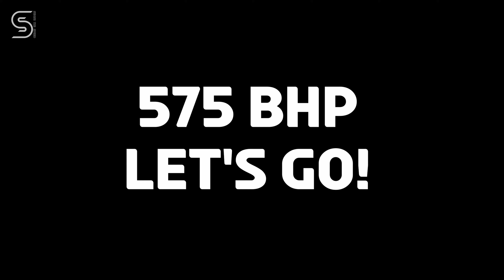575BHP BMW M3 E92 Coupe S65 V8 - SUNDAY DRIVE at Nordschleife - PS5 - GT7 - Steering Wheel 4K!!! 🔥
PS5 - GRAN TURISMO 7 - SUNDAY DRIVE at Nürburgring Nordschleife evening drive with BMW M3 E92 Coupe S65 Naturally Aspirated V8  575BHP 4K... POV 🔥Steering Wheel Gameplay - Driving with Logitech G29 😁🔥 Onboard Cam

No background music just pure engine sound 🔥🔥🔥

Goal of this is to make it through the lap without crashing and making contact with other cars as much as possible... As if I was in a real life car... So not a full on race mode... Just a Sunday Drive at a great track 😁😁😊

NOTE: NOT some section of the lap is edited out as not much is happening and I'm all by myself  😂😅 ... but WHAT A CAR TO DRIVE 😊🔥🔥🔥

Recorded using PlayStation 5 internal capture card... Recorded at 4K60
Converted and Encorded PS5 file using HandBrake 😁
Editing and final Render using Davinci Resolve 17
Steering Wheel Cam - Elgato Facecam

More contents with the PS5 and Gran turismo 7 to come on this channel!!! Stay Tune!!!

Chapters:
0:00 Teaser
0:30 Car showcase
0:59 Modifications and Final BHP
1:18 Lap begin
3:26 Traffic JAM!!!
5:10 Caracciola-Karussell
5:40 Start of My Favourite Section of the track
7:20 My thought of the car...
7:53 Top Speed km/h???